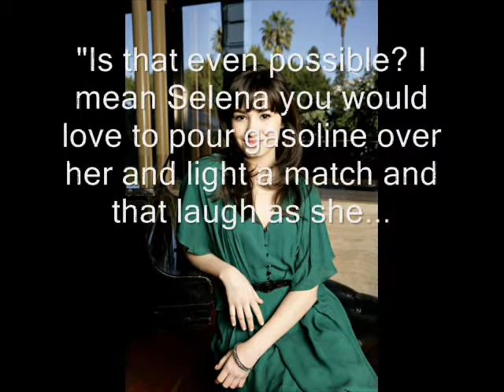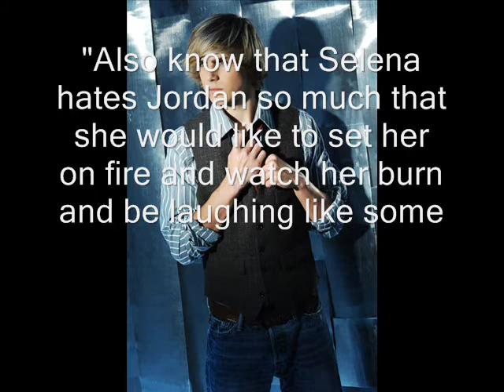When It All Falls Apart episode 1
The first episode of When It all Falls Apart. Yay. I love this story so much because its going to really emotional.

Please comment. I am really new to making videos and i want to know if you guys like the videos or not. so PLEASE comment.

Thanks. :)